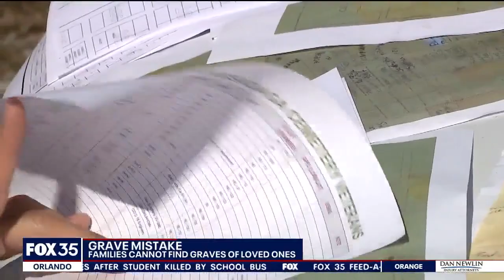A grave mistake: Bodies buried at Florida cemeteries may not match headstones or plot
The Lake Helen-Cassadaga cemetery is a Volusia County landmark, but for the families who have loved ones buried there, they feel like they've been forgotten. The headstone could say one name, but someone completely different could be buried there.

Summer Bundy was taking care of her family's plot in the cemetery. She said it took her relatives a long time to find her uncle's grave.

The Lake Helen-Cassadaga cemetery has two sections. Summer's family plot is on the new side, where people are still being buried. There's also a historic side with graves dating back to the 1800's. City Commissioner Roger Eckert said there weren't accurate records of either side.